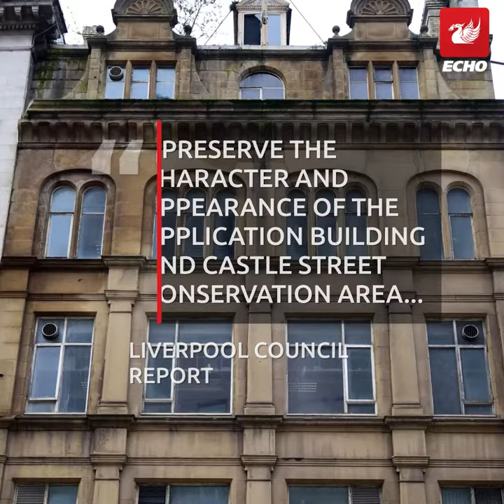Reason why Hooters plans have been rejected by council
Knock back for controversial US chain in its plans to open in city